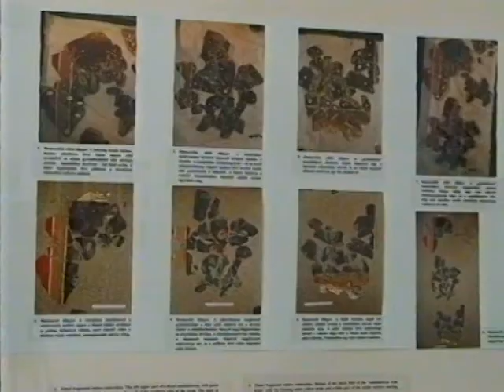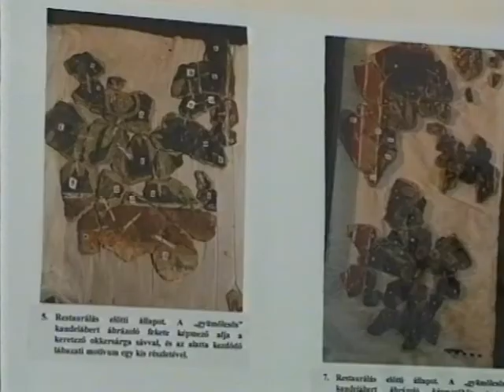Patika Múzeum - Gorsium tárlat - Dszékesfehérvár 2002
szerkesztő: Dely Géza, operatőr-vágó: Cseke György (TV Fejér) Fejér megyei vonatkozású anyagok a -n találhatók.